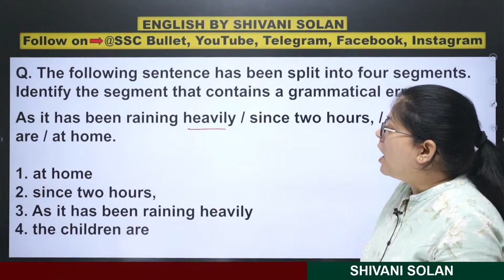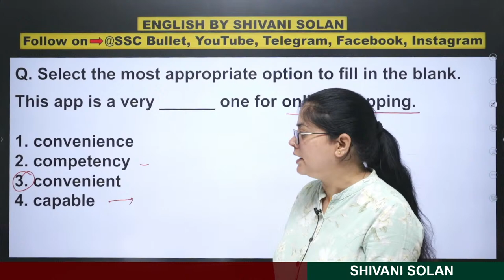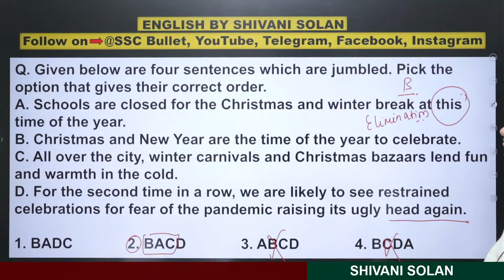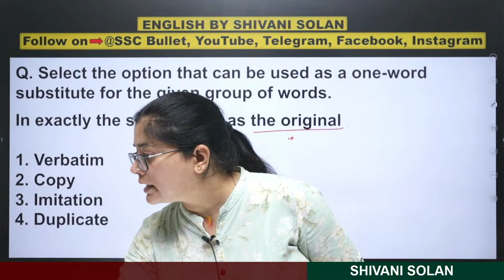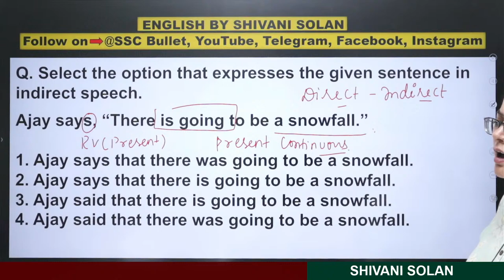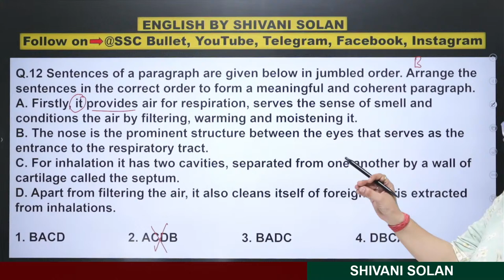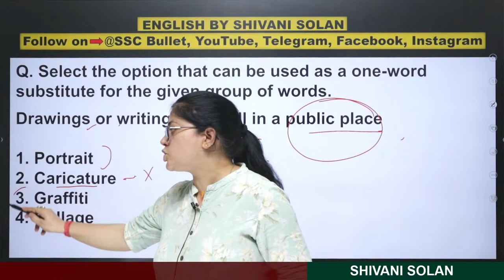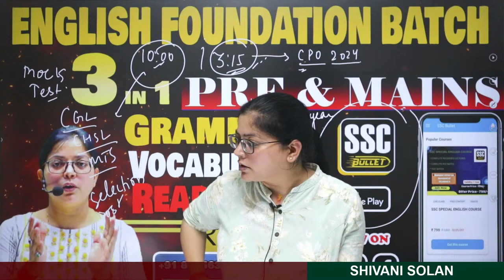SSC CGL/CHSL 2024 | Previous Years’ Questions | अब Selection होगा पक्का | English With Shivani Solan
Coaching address - B-1, Basement Jaina House Commercial Complex Mukherjee Nagar, New Delhi - 110009